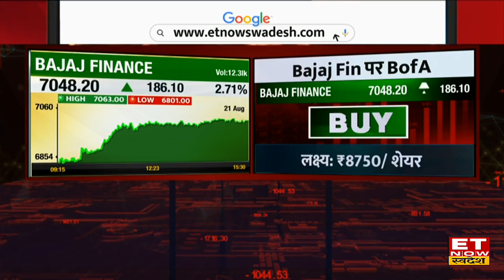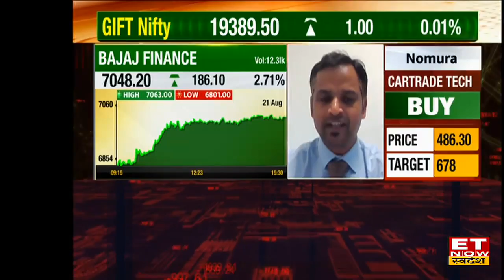Bajaj Finance & Jio Financial Share में से Long Term में कौन करेगा अच्छा परफॉर्म ? Expert की राय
Bajaj Finance Share | Jio Financial Share | Jio Financial Share Price | Bajaj Finance Share Price | Bajaj Finance Share Latest News | Jio Financial Share Target | ET Now Swadesh | Business News | Hindi news
Bajaj Finance & Jio Financial Share में जानें निवेश को लेकर क्या है Experts की राय. जानें किन levels पर करनी चाहिए आपको खरीदारी और क्या है Target Price और जानिए किस Strategy के साथ इस Stock में पैसा कमाया जा सकता है. देखें वीडियो.